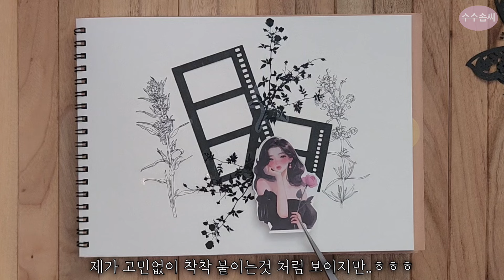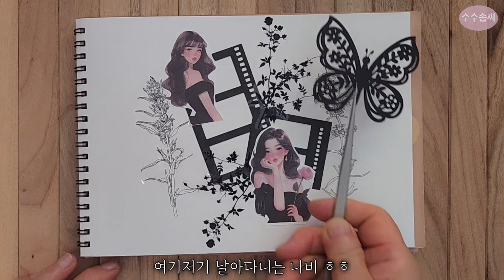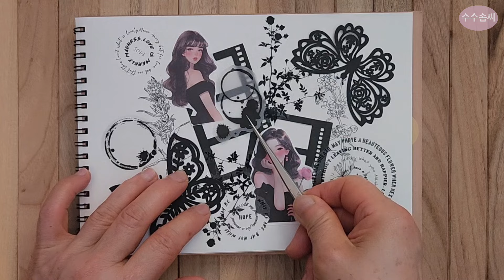블랙 다꾸🖤 60대 취미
안녕하세요 수수솜씨예요 🖤
무더위에 잘 지내고 계시나요?! 모두 더위에 지치지마시고
시원한 수박 드시면서 잘 이겨내시기 바랄께요~
오늘도 다꾸 보러와주셔서 감사합니다
즐겁게 보시고 응원의 댓글 많이 부탁드립니다